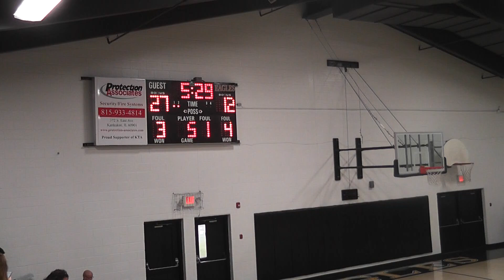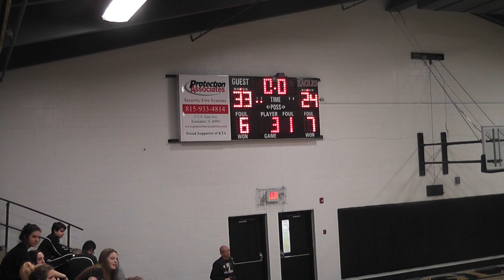Clip #13 1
MSA vs Grace Nov 2017